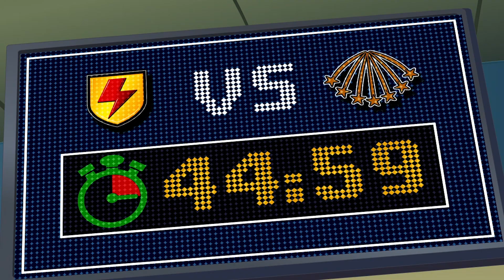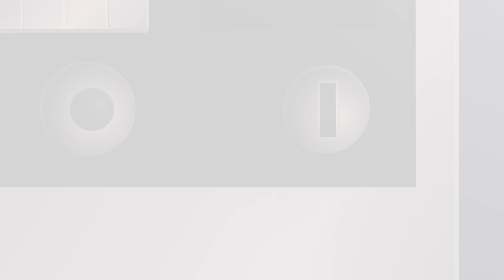Supa Strikas | Destruir a Casa | S02 E13 | Animados de FUTEBOL em Português!